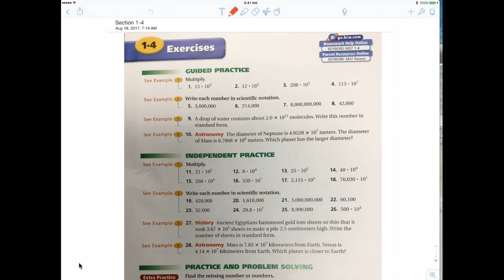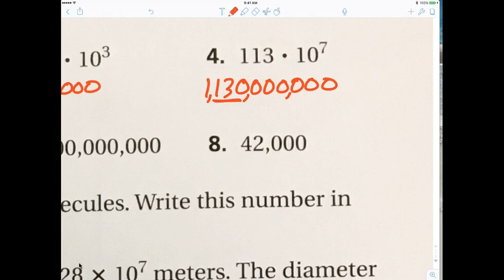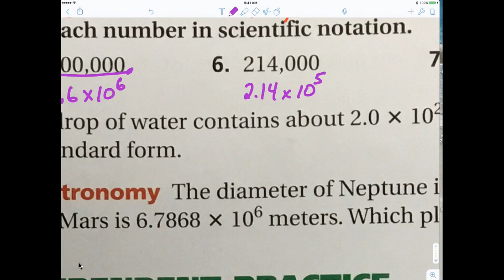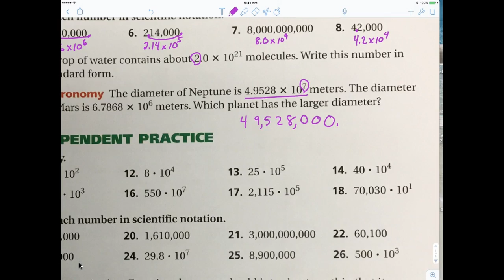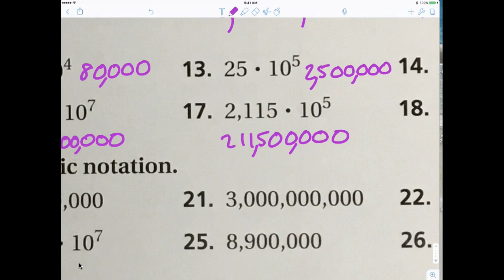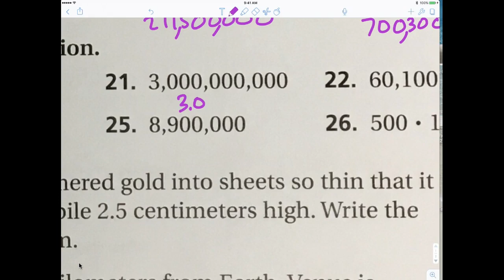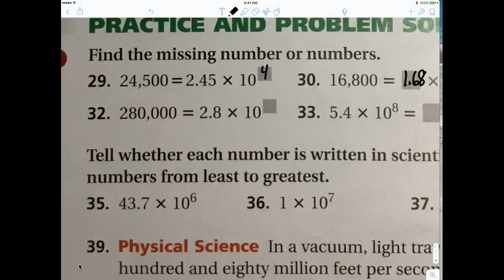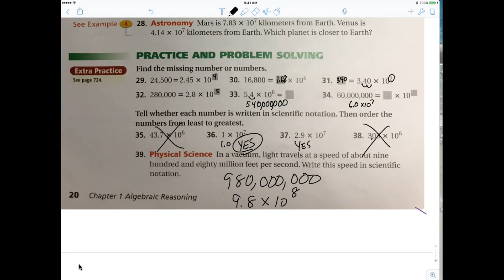6th grade section 1.4